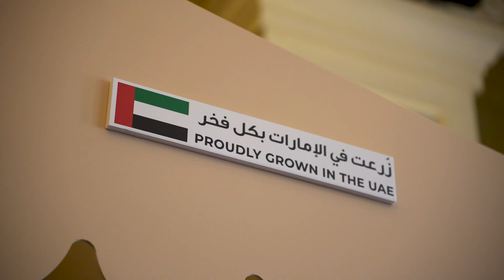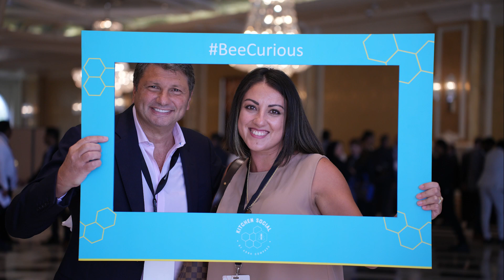Kitchen Social Event 2023